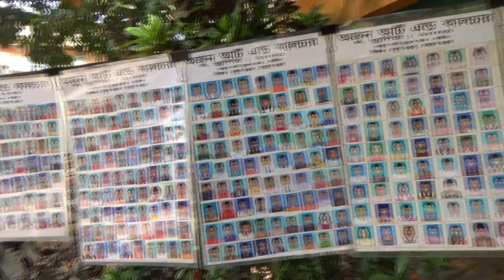অর্জুন আর্ট স্কুলের বার্ষিক অঙ্কন পরীক্ষা